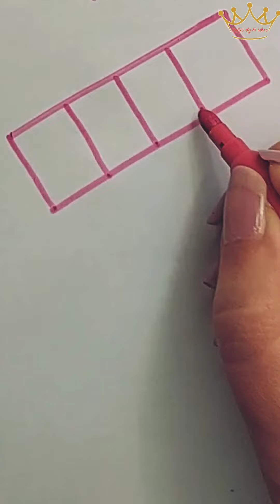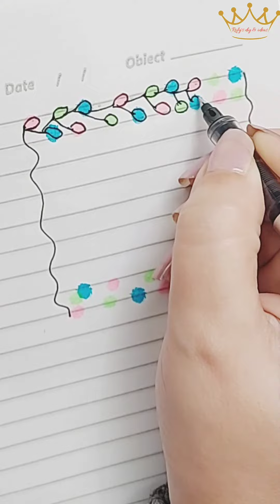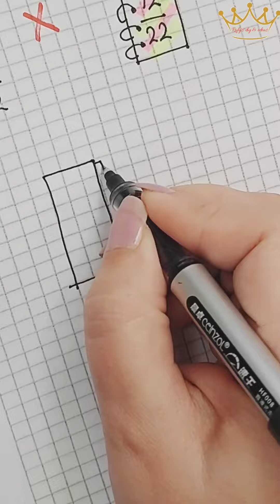amazing ideas for love 😉